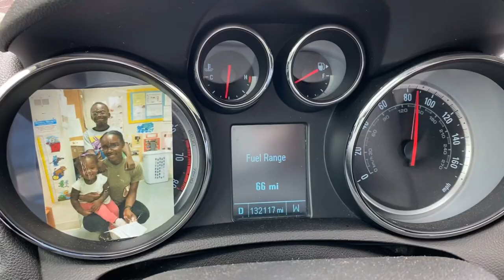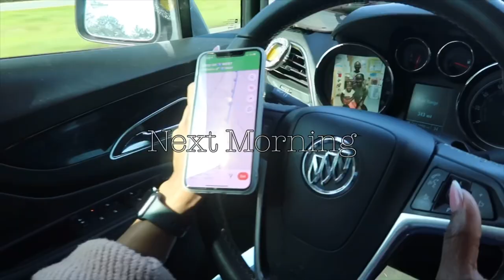ROAD TRIP TO SAN ANTONIO | my first PCS move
Hello battlebaenation this video was film literally RIGHT before everything was happening and i also have a few more videos recorded as well so don’t think i just have me and the kids out here during all the chaos going on I’m definitely taking this whole thing seriously. This is just the start of a new journey for me and i want to make sure i get the content out. BUT if i end up with new vlogs and such don’t be surprised because AIT is business as usual from what i understand nothing will be changing in the terms of work, formations, etc. so well see, i hope you guys are staying safe, staying healthy, washing your hands and keeping calm as well.

LOCATION: Fort Sam Houston/San Antonio, TX
BIRTHDAY: June 1992
ETHNICITY: African American
HIGHT/WEIGHT: 5'2/120lbs
DAUGHTER: Amia, born September 2017
SON: Dariyon, born November 2010

•My Camera
•SD Card
•Tall Tripod
•Handheld Tripod
•Box Light
•Car Camera Mount